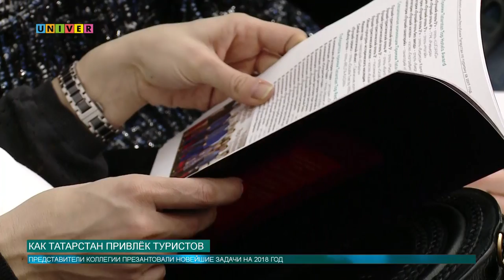Как Татарстан привлёк туристов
Уже не первый год Казань является одним из популярных городов для туристических поездок. С чем связан этот успех, расскажет Аделя Шемелова.